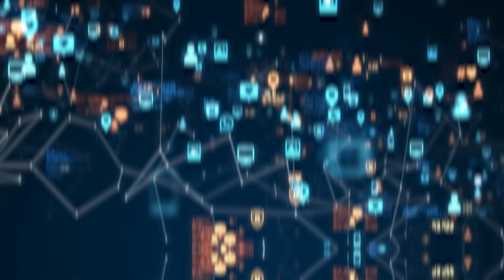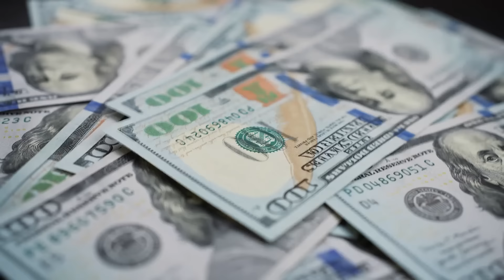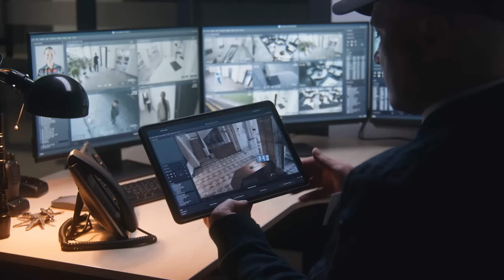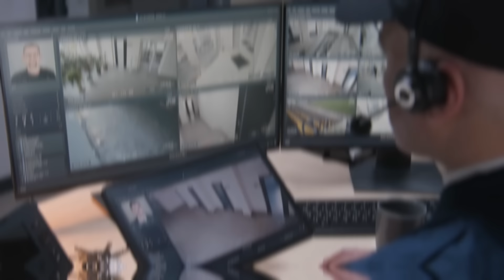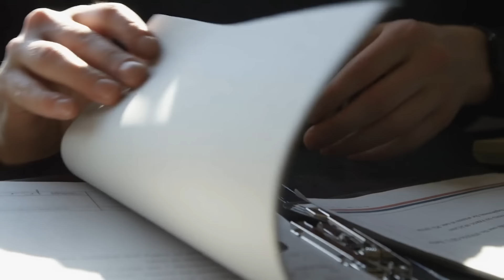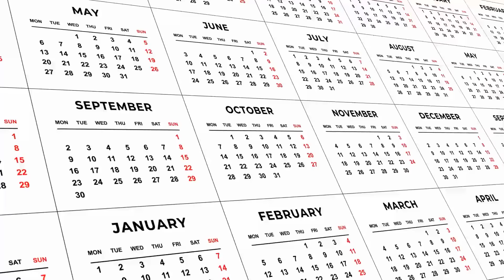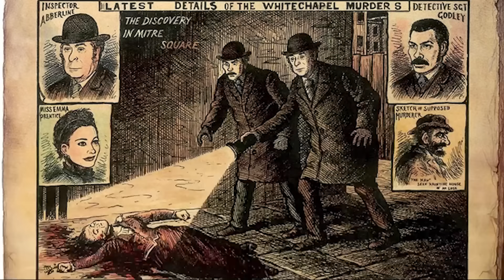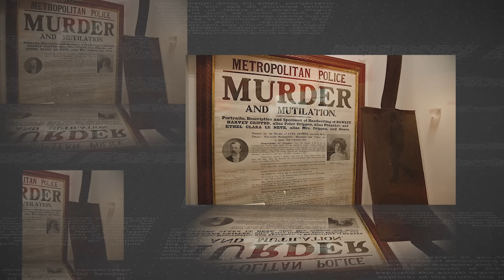La Policía Encuentra Un Túnel Debajo De Esta Casa Que Les Lleva A Una Sorpresa Ridícula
🎁  Imagínese su sorpresa cuando una investigación de rutina conduce a un ladrón a un túnel debajo de una casa aparentemente normal. Desde muñecos, hasta robo de petróleo. Estas son las historias de algunos de los descubrimientos policiales más sorprendentes.